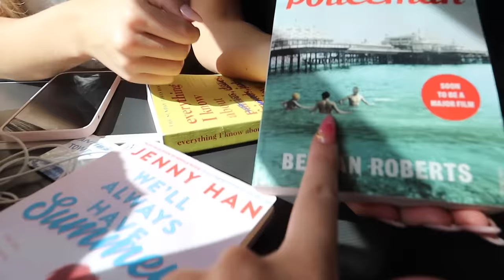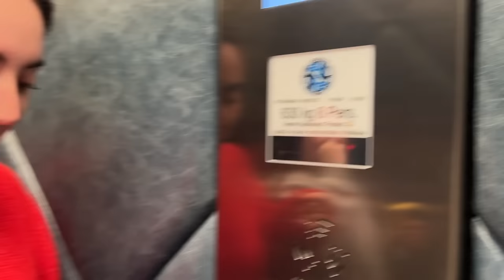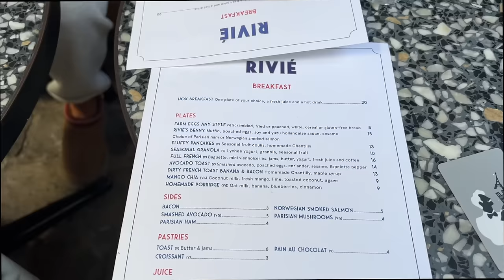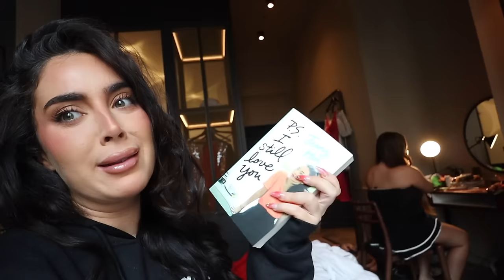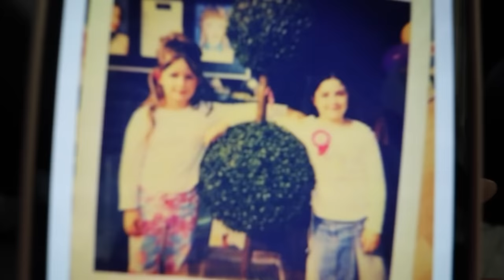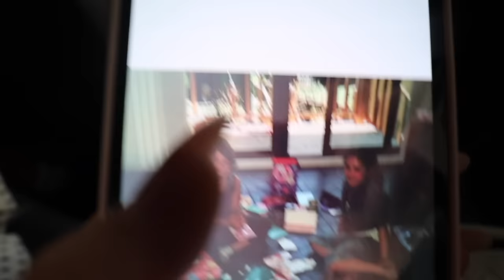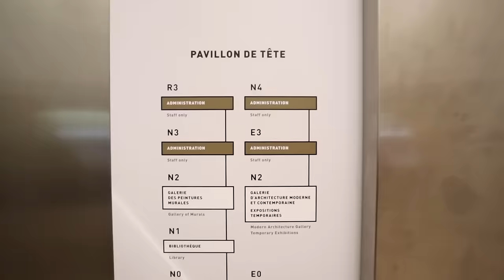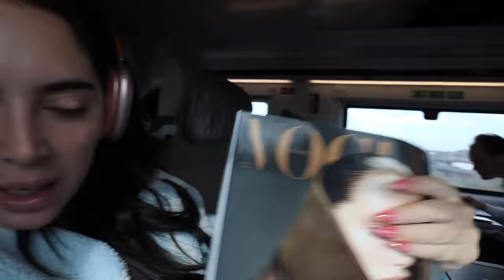CINZIA'S BIRTHDAY TRIP!!! | Sophia and Cinzia